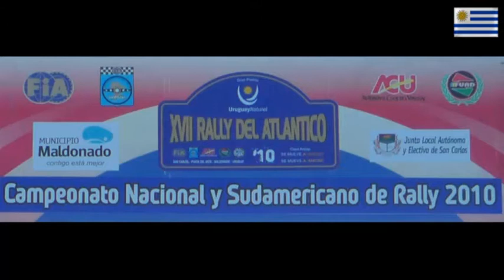Rally del Atlantico 2010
21|11|2010 | Día 2
XVll Rally del Atlantico | PE Nº 11 | Sierra de las Cañas a Doña Julia
Maldonado | Uruguay |